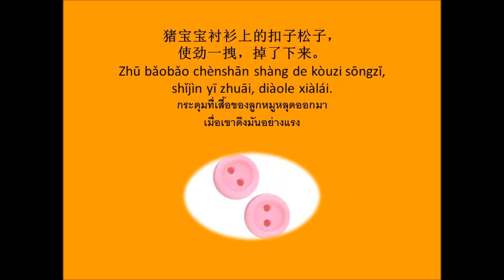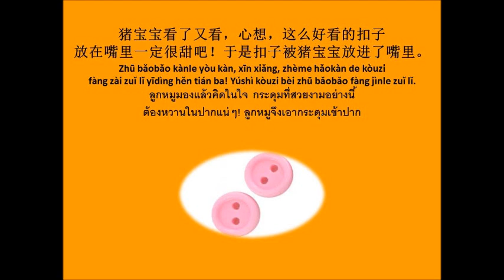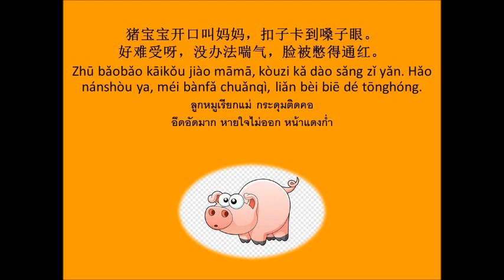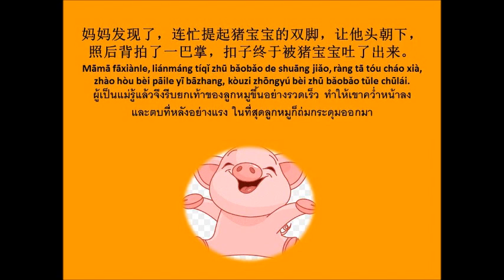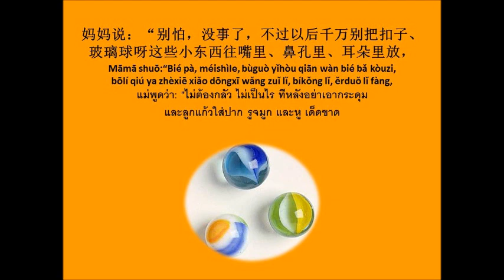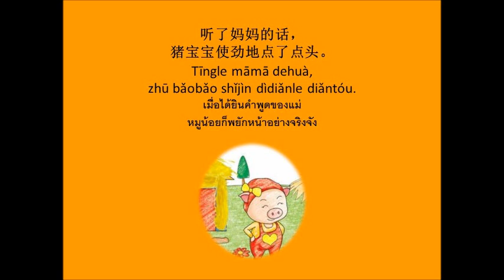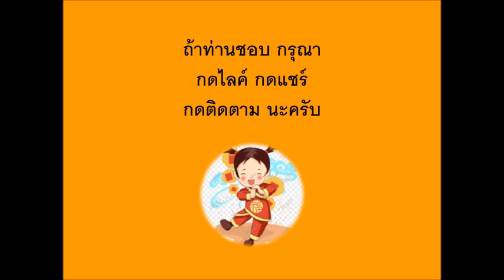猪宝宝的扣子 นิทานเรื่อง เม็ดกระดุมของลูกหมู